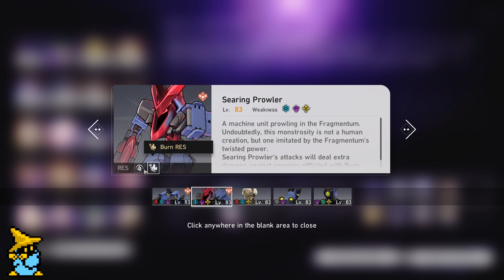Honkai Star Rail - v1.2.1 Memory of Chaos 7 [★★★] (Seele/Hook)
Commentating on my v1.2.1 MoC clear using Seele/SW and Hook.

0:00 Team Setup
1:04 Team 1 Wave 1
2:09 Team 1 Wave 2
3:53 Team 1 Wave 3
6:34 Team 2 Wave 1
8:31 Team 2 Wave 2
10:47 Team 2 Wave 3
16:03 Rewards
16:14 Seele Overview
17:26 Hook Overview